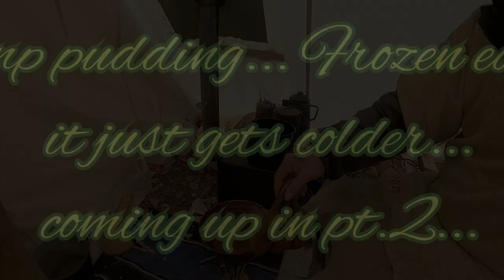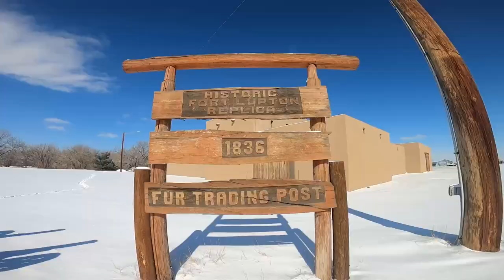Frozen toes Mountain man Rendezvous '22 Fort Lupton Colorado Pt. 1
Winter rendezvous in Fort Lupton Colorado at the Historic Fort. Just an over view of site and the fun to be had. Was a very cold camp with temps dropping well below zero. 7 days winter camping. Open to public. The Fort has many events thru out the year so look them up for more historical events on the site. A 3 part series.
  This video is the first 4 days of early set up. I had arrived on a Sunday with a high 64 that day and Tuesday thru Friday it never got above 12 degrees . It was 55 degrees when I left on the following Sunday.
Perfessor , NY Mike and Turtle for the first few days.
More camp filled in on Thursday , Wizard , Ms.Flintlock, Shiner, Rumalo , TConn, Savage, Rua,Morning Star, Bearclaw, Buffalo Barb, NoPowder, Whisky and More! in part 2/3.
 Many Names